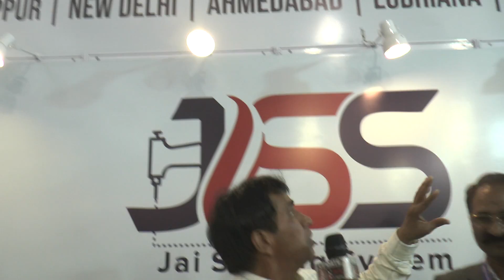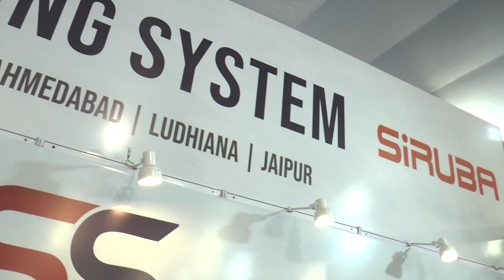Jai Sewing Machine | Industrial Garments Imported Sewing Machines | GMMSA EXPO | Ludhiana | India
The GMMSA EXPO INDIA is an initiative by the Garments Machinery Manufacturers & Suppliers Association (Regd.) Ludhiana, creating opportunities for Investments, Joint Ventures, and Technology Transfers through the platform of International Exhibitions and Conferences. The Association is an interface between Government, Business, Academia, Society Media, etc.
In the field of Business promotion, nothing is as important as maintaining a good reputation and earning repeat business. In addition to guiding new Business initiatives, a majority of our Members/Clients have consistently worked with us for their promotional requirements. They see us as professionals who take pride in what we do. We make it business-friendly and enjoyable. We are ethical in all our dealings and create a culture that delivers the highest standards in the industry & Trade. We are “committed to excellence”. GMMSA EXPO INDIA is a name our clients & Industry trust.
Jai Sewing System
H No 443, Gurpreet Nagar, Kali Sarak,
Ludhiana 141008 Punjab India
Mobile
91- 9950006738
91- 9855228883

VIDEO DECLAIMER
THIS VIDEO IS NON PROMOTIONAL ,THIS VIDEO IS CREATED ONLY TO PROVIDE EDUCATION INFORMATION , WE ARE JUST PROVIDING MARKET INFORMATION Update Today AJL By Shripaul और YOUTUBE किसी भी तरह से Paid Promotion नहीं करता | THIS CHHANEL IS NOT RESPONSIBLE FOR ANY PROFIT OR LOSS IN ANY KIND OF BUSINESS... ITS ALL DEPEND ON BUSINESS PLAN AND YOUR HARD WORK ...PLZ YOU MUST RESEARCH INSPECT CHECKUP YOURSELF BEFORE START ANY TYPE OF BUSINESS or Purchasing. THIS VIDEO IS ONLY FOR EDUCATION PURPOSE ..INTERNATIONAL MARKET!!